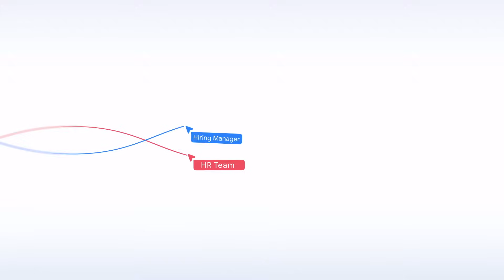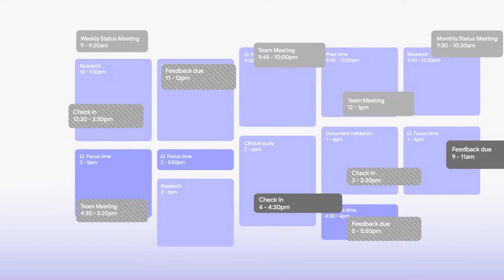How Businesses are using Gemini for Google Workspace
Meet businesses who are outdoing themselves with Gemini for Workspace. Write, translate, create images, summarize information, and so much more, instantly. Gemini is changing the way we work, across businesses and industries, across universities and organizations big and small.